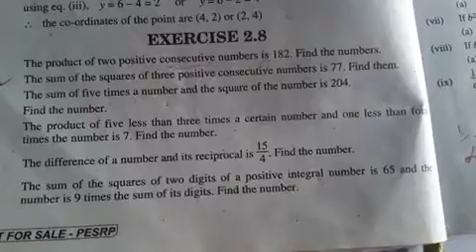CLASS X MATHS PART 1 Syllabus:exercise 2.8+unit 9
Subject:maths
Class:10
Syllabus:exercise 2.8+unit 9
Total videos:11
Pdf files:1